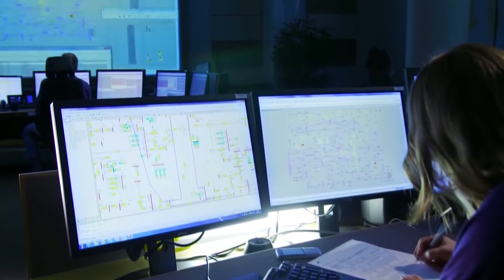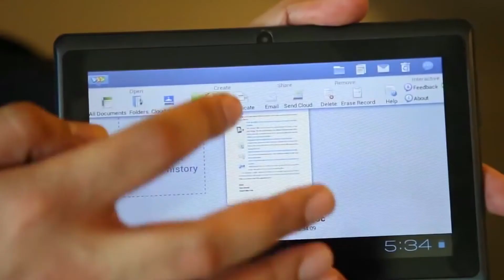Journey from a safe city to a smart city-Pune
India's 1st Safe City, Pune and how it can be scaled up to a smart city. Allied Digital is a recognized Master Systems Integrator
The infrastructure for the video surveillance in Pune is scalable and can be shared for deploying the Smart City Project. The network devices or switches at various junctions in the city can be integrated with pollution control and weather forecast devices, wi-fi, etc. The acquired data from various agencies in the city will be used for Big data analysis that yields valuable information for making informed decision by the relevant authority. This will enormously benefit the Citizens with improved quality of life and efficient administration.
A smart city is not a one-time project, but a constant improvement roadmap implemented in multiple towers and each tower is implemented in phases which could be geography/zone based within the city. The second important factor is, that though IT is a driver, the mechanical, civil and electrical work is also plenty. Collaboration and stakeholder support are THE KEYS to success. Multiple stakeholder management and associated communication at multiple levels  is imperative. Financing is the most important aspect of project and requires a very innovative model.  Resource management is a different ball game. The project management is dynamic and requires innovation. Technical solutions need a broad-based thinking on affordability, availability, feasibility and scalability.
A Smart city implementation is very geography sensitive. Each country has its own implementation style. Even a city has some local culture driven flavors. While at planning level, a very organized thinking greatly helps, however, at the execution stage, only an agile and adaptive project management gets to the finish line. There is a clear role for public relations and citizen marketing.